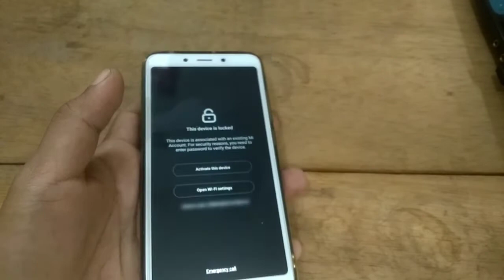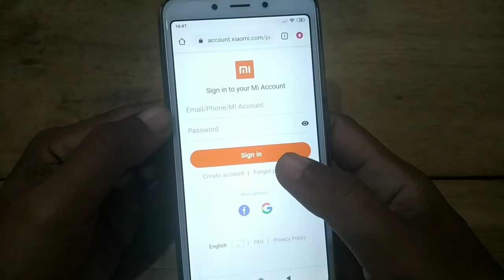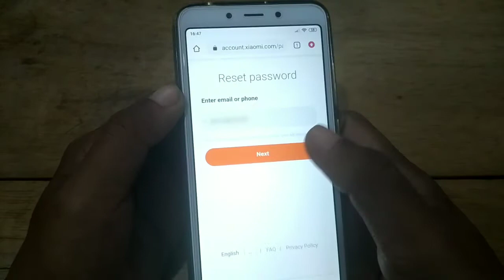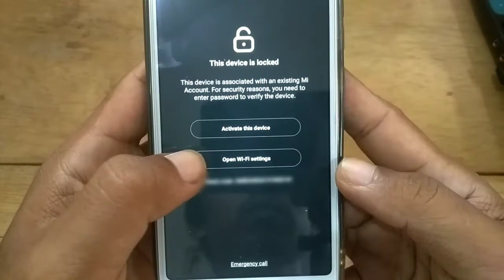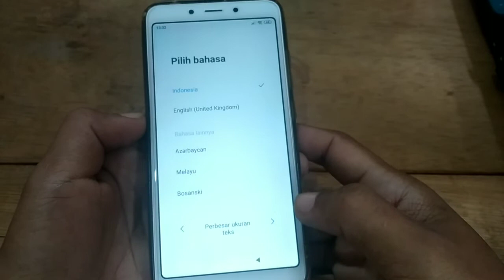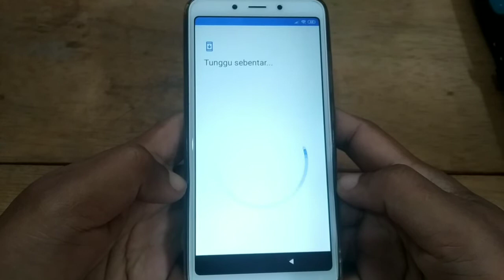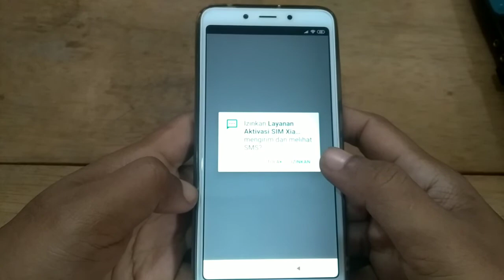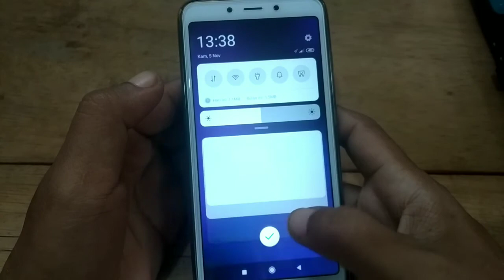Cara Mengatasi Xiaomi Terkunci Mi Cloud Lupa Sandi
Jika mengalami Xiaomi terkunci akun mi karena lupa sandi tapi masih ada data seperti email atau nomor hp, jangan khawatir, gunakan saja cara ini.

Kalau terjadi seperti ini, cukup lakukan reset password mi cloud di situs web xiaomi. Dalam video ini saya sertakan lengkap dengan cara reset password mi cloud.